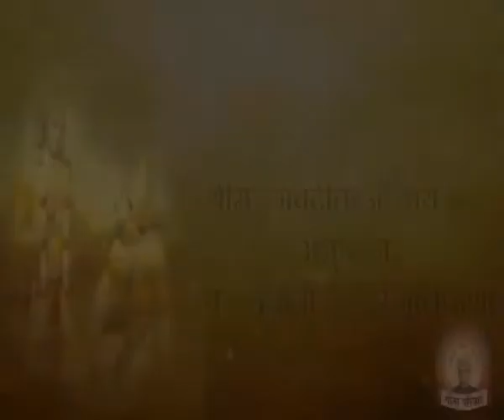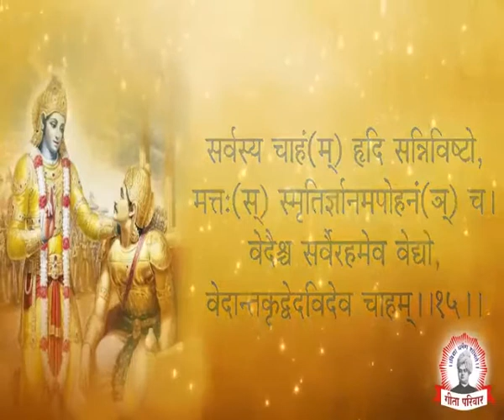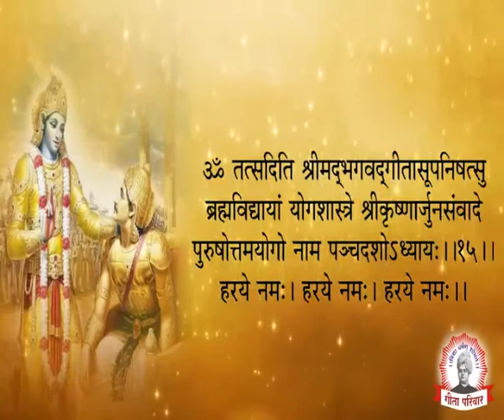Geeta adhyay 15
Video from RUPALI